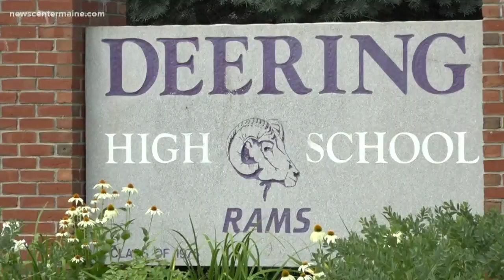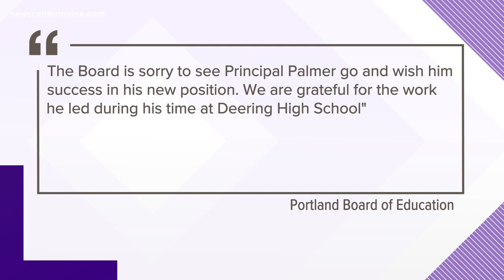Student says Deering High School is a welcoming place, despite enrollment numbers